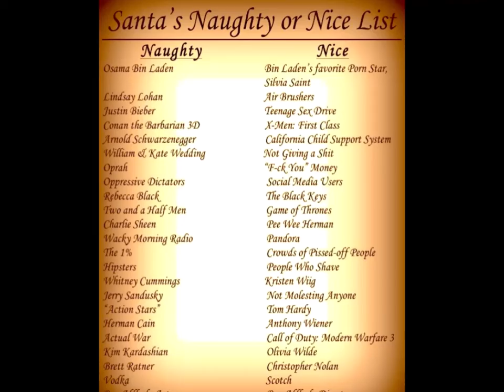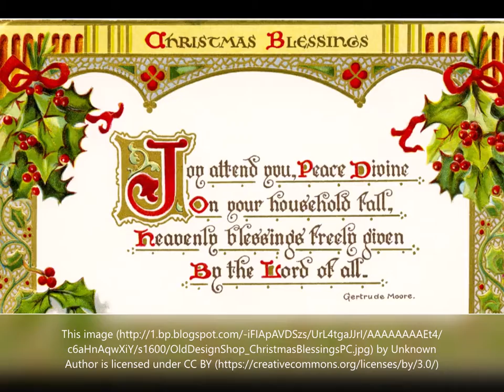JJ Vlog's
I hope everyone enjoys this.